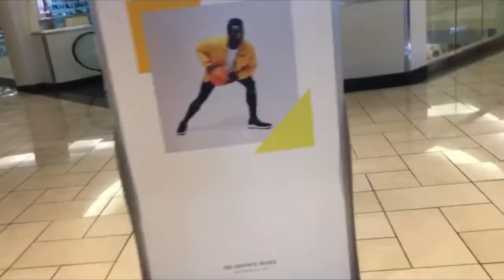13 birthday vlog!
This video was made sep 14 sorry for the last post!

Look out for: SHEIN haul
And : grwm first day of in person (it’s been 3years)